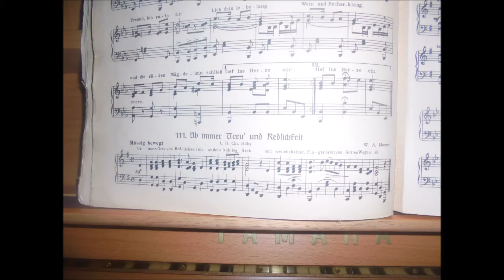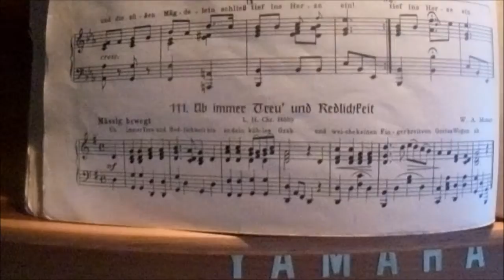Üb immer Treu' und Redlichkeit (Klavier) 👍🏻💪🏻😊🐶🎹🎼🎵🎶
Bilfingen, den 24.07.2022: heute am Sonntag habe ich das tolle protestantischen Kirchenlied "Üb immer Treu' und Redlichkeit" auf dem Klavier von meinem Vater nachgespielt 👍🏻💪🏻😊🐶🎹🎼🎵🎶
S. mein Schatz VON HERZEN VIELEN DANK für so viel tägliche Inspiration 👍🏻💪🏻👼🏻🙏🏻❤️🦄☘️💐🌻